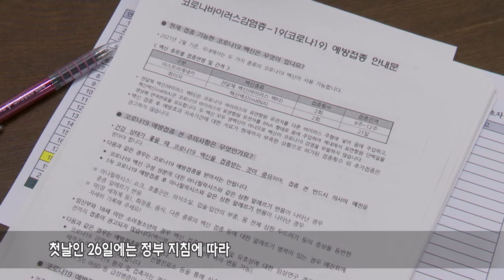강서구, 코로나19 백신 접종 시작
강서구에서도 코로나19 백신 접종이 시작됐습니다.

첫날인 26일에는 정부 지침에 따라 우선 지역 요양병원과 요양시설 종사자를 대상으로 접종이 진행됐습니다.

의사의 예진을 거쳐 백신 접종 후 관찰실에서 30분가량 몸상태를 관찰하는 과정으로 실시됩니다.

강서구는 긴급한 상황에 대비해 구급차와 연결 병원도 준비하는 등 마지막까지 안전한 접종이 진행될 수 있도록 만전을 기하고 있습니다.